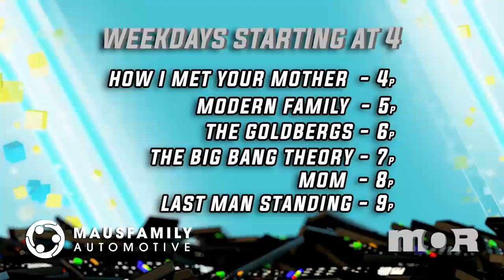TOSS REMOTE GENERIC WDY 30